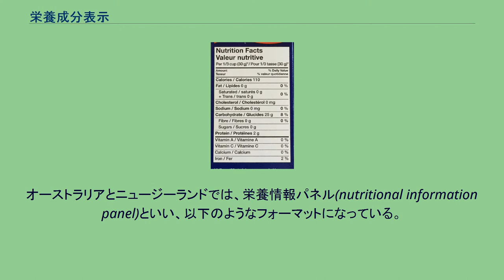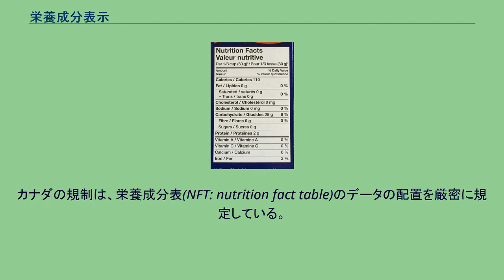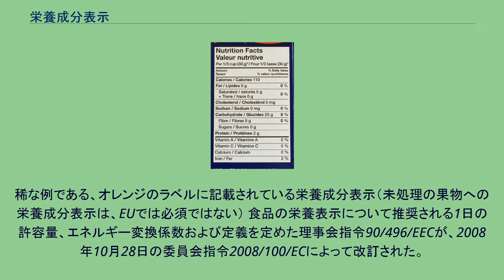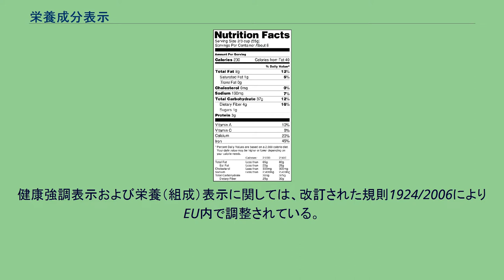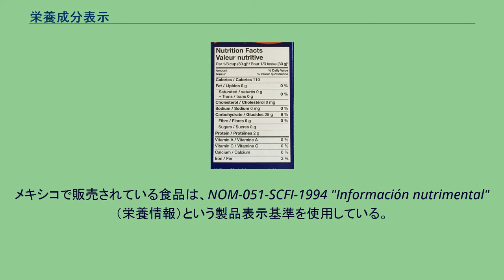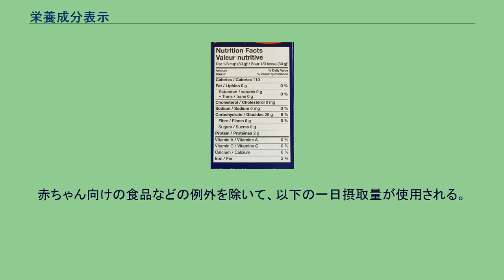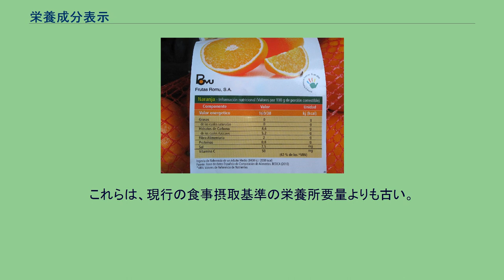栄養成分表示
米国食品医薬品局(FDA)の指示に基く栄養成分表示のサンプル 栄養成分表示（えいようせいぶんひょうじ、nutrition facts label）とは、包装された食品の栄養素に関する表示である。
多くの国で、包装された食品に栄養成分表示を行うことが義務付けられている。
ほとんどの国では、一般的な教育目的のために全体的な栄養ガイドを発行している。
オーストラリアとニュージーランドでは、栄養情報パネル(nutritional information panel)といい、以下のようなフォーマットになっている。
他の項目も適切に含まれており、単位は適宜変更することができる（例：ナトリウムの列のmgをmmolに、gをmlに置換する）。
2013年4月、ニュージーランド政府は、「低脂肪」などの食品包装に関する一般的な表示に関する規則を導入した。
カナダの栄養成分表示。
英語とフランス語の両方で表示されている。
カナダでは、2003年に制定された法規の一環として、標準化された栄養成分表示が導入され、2005年12月12日に包装食品のほとんどについて表示が義務化された（小規模事業については、2007年12月12日まで猶予された）。
カナダの食品包装法によれば、栄養成分表示を含む全ての情報は、カナダの公用語である英語とフランス語の両方で書かれなければならない。
カナダの規制は、栄養成分表(NFT: nutrition fact table)のデータの配置を厳密に規定している。
特定の食品包装に使用するために可能なフォーマットは多種多様である。
様式は、主フォーマット28種類と2から7種類のそれぞれの副フォーマットから選ばれる階層構造となっている。
この結果、標準的な垂直型の様式が、水平および線形様式よりも前に使用が検討される。
様式の選択の結果、100cm2以下の小さな包装を除いてNFTは包装上で利用可能な表示領域の少なくとも15%を占めることが要求される。
稀な例である、オレンジのラベルに記載されている栄養成分表示（未処理の果物への栄養成分表示は、EUでは必須ではない） 食品の栄養表示について推奨される1日の許容量、エネルギー変換係数および定義を定めた理事会指令90/496/EECが、2008年10月28日の委員会指令2008/100/ECによって改訂された。
新しい規制が現在発効している（規制1169/2011）。
栄養表示は、2016年12月からほとんどの包装食品で必須とされている。
欧州連合では、改正済みの古い指令90/496に沿って、栄養成分表示は（通常は表形式で）「栄養情報」と表示されることが最も多い。
表の表示は任意だが、提供されている場合は、所定の内容と様式に従わなければならない。
必ず表示される一定の分量（例：100ml、100g）によるものに加え、しばしば一人前と定義された量による表示をオプションとして提供する。
最初は、キロカロリーとキロジュールの両方による、熱量値である。
次に、栄養成分の内訳が表示される。
ほとんどの場合、タンパク質、炭水化物、デンプン、糖分、脂肪、食物繊維、ナトリウムに分けられる。
脂肪の数字はさらに飽和脂肪と不飽和脂肪に分けられ、炭水化物の数字は内訳として糖分を表示することが多い。
新しい規則では、必須情報として熱量、脂肪、飽和脂肪、炭水化物、糖質、タンパク質、塩分がこの順番で含まれ、さらに一不飽和脂肪、多価不飽和脂肪、多価アルコール、デンプン、食物繊維、ビタミン、ミネラルがオプションとして含まれる。
健康強調表示および栄養（組成）表示に関しては、改訂された規則1924/2006によりEU内で調整されている。
2012年11月、欧州委員会は、規則(EC) No.1047/2012と規則(EC) No.1048/2012の2つの新しい規則を発表した。
規則(EC) No. 1924/2006の特定の栄養表示は変更された。
さらに、大麦ベータグルテンに関連する健康強調表示（血中コレステロールの低下など）が修正された。
規則1924には、「低脂肪」「高繊維」「低カロリー」などの用語の法的定義がある。
全ての健康強調表示はEUで調整されている。
それらは、欧州食品安全機関(EFSA)の承認を得た場合に使用することができる。
承認された強調表示と拒否された強調表示のリストは、Webサイトで入手できる。
完全な栄養情報が包装に表示されている場合は、追加の栄養情報とフォーマット（信号機システムなど）が含まれる場合が...